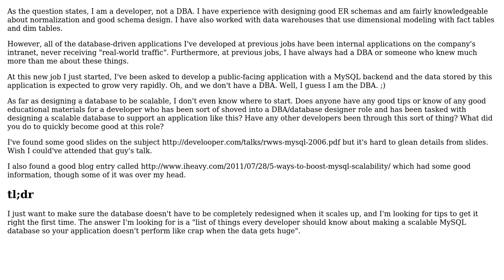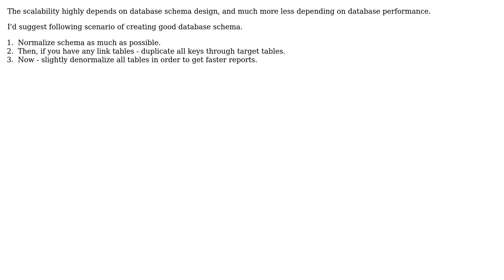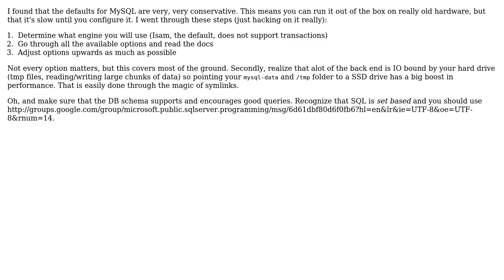What are some good tips for a developer trying to design a scalable MySQL database?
Software Engineering: What are some good tips for a developer trying to design a scalable MySQL database?

With thanks & praise to God, and with thanks to the many people who have made this project possible! | Content (except music & images) licensed under CC BY-SA | Music | Images & others | With thanks to user vartec user Thevs user Spencer Rathbun user Daniel B user CFL_Jeff and the Stack Exchange Network Trademarks are property of their respective owners. You are responsible for your own actions.